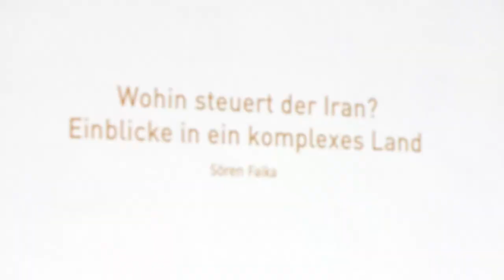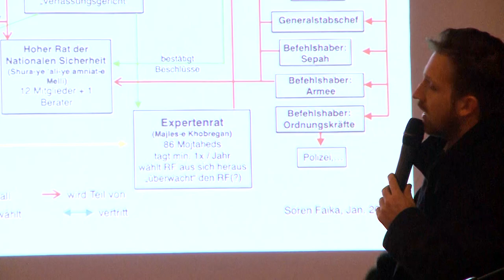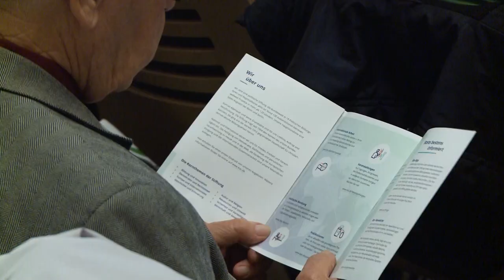Wohin steuert der Iran? Sören Faika gibt Einblicke in ein komplexes Land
Kaum ein Land steht derzeit so sehr in der weltpolitischen Aufmerksamkeit wie der Iran. Der Konflikt mit den USA ist in den Medien dauerpräsent und hinterlässt viele Fragen. Die Konrad-Adenauer-Stiftung lud am 7. November ins Rostocker Rathaus zu einem Vortrag des Iran-
Experten Sören Faika ein.